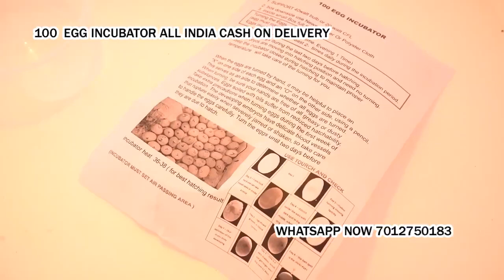100 Egg Incubator hatching machine Shirgaon Thane